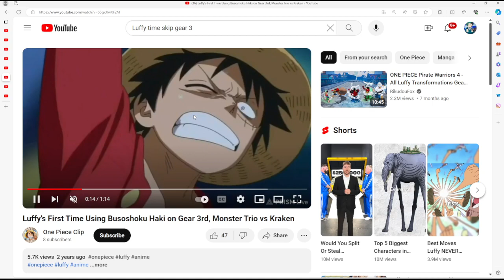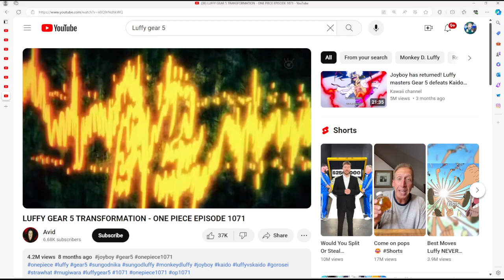Luffy's Transformations!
This compilation is of Luffy from One Piece transforming into the different "Gears".